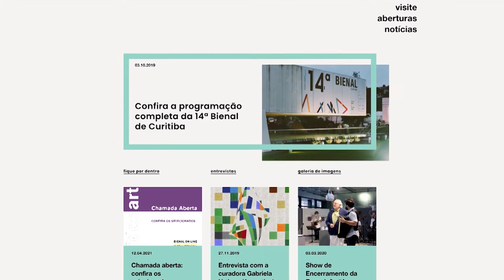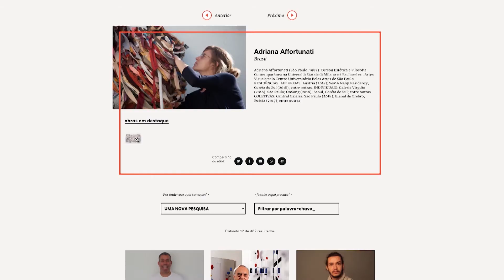Bienal de arte contemporânea de Curitiba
A Bienal Internacional de Arte Contemporânea de Curitiba está totalmente online, por conta da pandemia. O evento, que é uma extensão da décima quarta ediçÃo, tem lives, palestras, exposições virtuais e conteúdos em vídeo com artistas, curadores e profissionais da área. A programação é divulgada mês a mês, sempre com uma temática diferente.

👉Você também pode acompanhar nossa programação ao vivo através da página: TV Paraná Turismo - Rádio e Televisão Educativa do Paraná